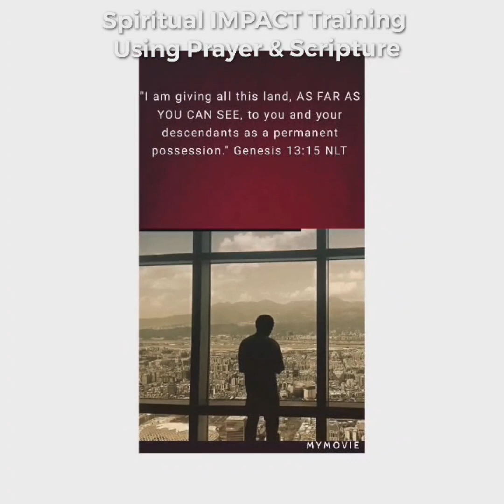Spiritual Fitness: Writing on the Wall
People operating in worldly wisdom cannot discern godly wisdom. Let's study.